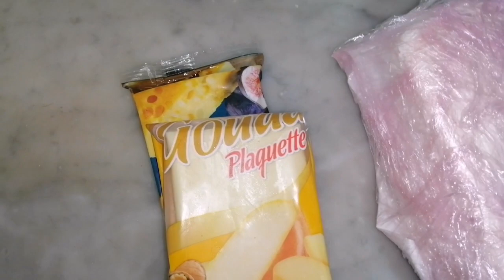روتين معايا درت كيكة طافسة😂 ولكن البيتزا ناجحة هههه 🤣🤣